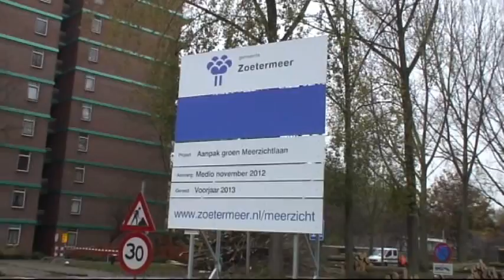2012-11-12 Bomenkap Meerzichtlaan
Vanaf 12 november 2012 worden de 30 tot 40-jarige bomen op de Meerzichtlaan in Zoetermeer gekapt. Er komt andere aanplant voor in de plaats | From 12 November 2012, the 30-40 year old trees on Meerzichtlaan in Zoetermeer felled. There will be other plantings in its place.